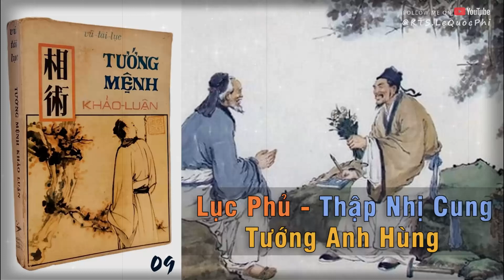09. Lục Phủ - Thập Nhị Cung, Tướng Anh Hùng | Tướng Mệnh Khảo Luận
00:00 Lục Phủ - Thập Nhị Cung
04:34 Vài Tích Chuyện Xưa
13:37 Tướng Anh Hùng